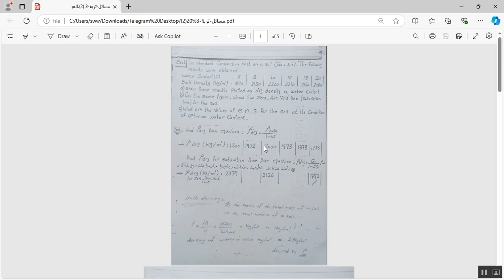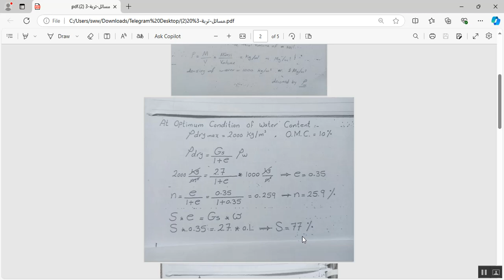Solving Problem of Compaction Soil Test